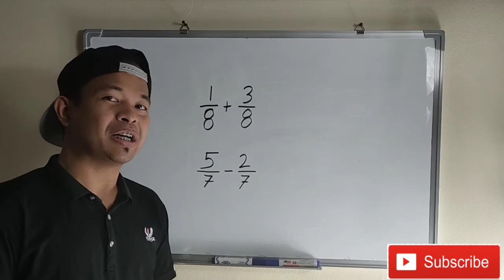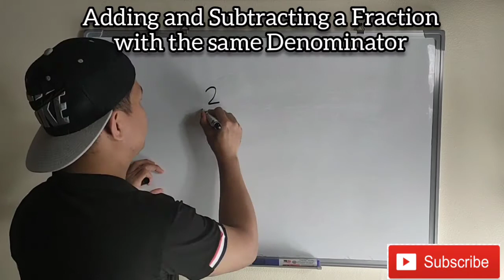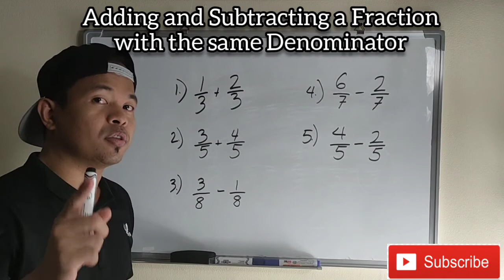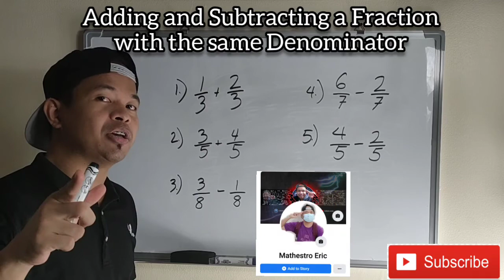Adding a Fractions with the same Denominators | MATHestro TV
Adding a Fractions with the same Denominator